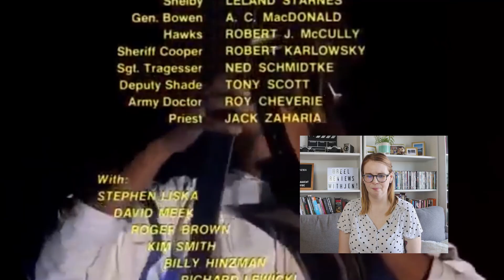THE CRAZIES (1973) MOVIE REACTION! FIRST TIME WATCHING!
The Crazies tells the story of the military attempts to contain a manmade combat virus that causes death and permanent insanity in those infected, as it overtakes a small Pennsylvania town.

The film was written and directed by George A. Romero. The Crazies stars Lane Carroll as Judy, Will MacMillan as David,  Lloyd Hollar as Col. Peckem, Harold Wayne Jones as Clank,  Lynn Lowry
as Kathy, Richard Liberty as Artie,  Harry Spillman as Maj. Ryder, Will Disney as Dr. Brookmyre, Richard France as Dr. Watts,  Edith Bell as Lab. Technician and Leland Starnes as Shelby.

Check out this first time watching horror reaction video for The Crazies, and see if I can make it as a horror movie rookie. Horror is a genre I've barely explored, mostly because I'm a huge wuss. Typically my Halloween movie viewings consist of Hocus Pocus and Halloweentown. This year I decided to expand my horror movie knowledge and try and watch these horror movie fan favourites.

Check out my first time watching this classic 1976 horror movie, The Crazies, and enjoy my reaction video!